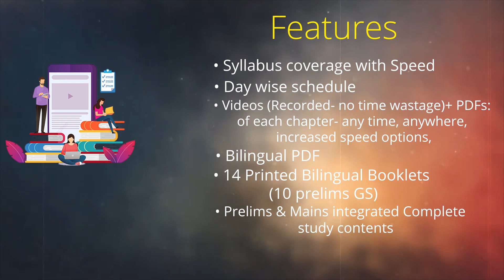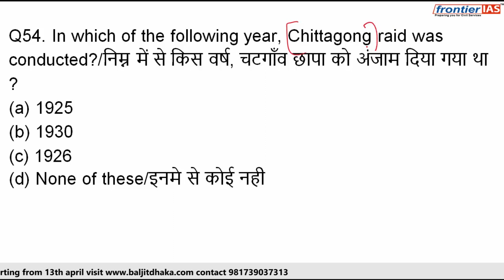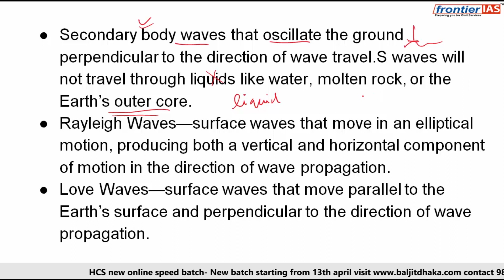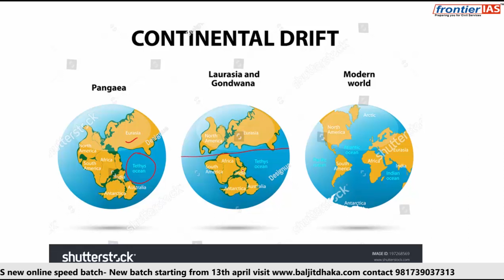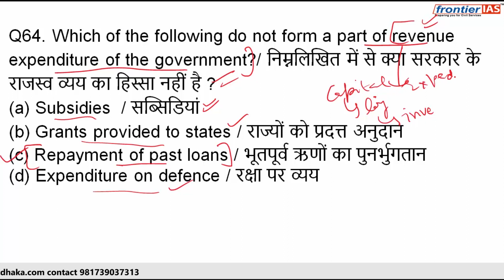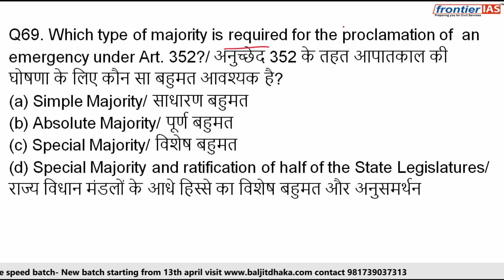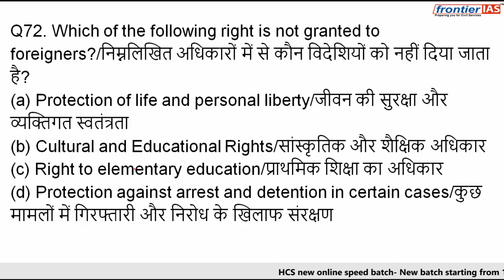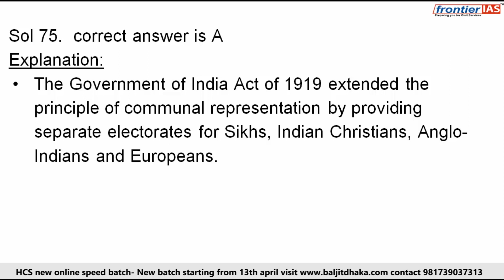HCS - Haryana civil services Exam | HCS Prelims 2021 | General Studies Mock Test 23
Join HCS 2020 New online Batch for HCS starting from 13th April 2021,
Join HCS test series cum guidance program new batch starting from 10th April